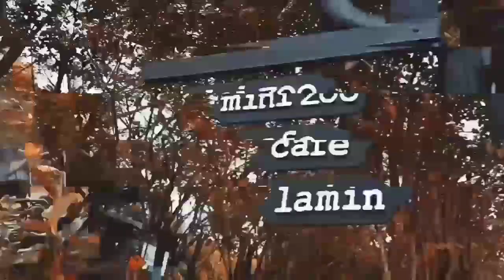LADANG BUDAYA TENGGARONG ||Cinematic Video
Ladang Budaya adalah salah satu objek wisata yang berada di Tenggarong, Kab. Kutai Kartanegara
Tempat ini menyediakan banyak sekali spot foto yang menarik dan bagus.